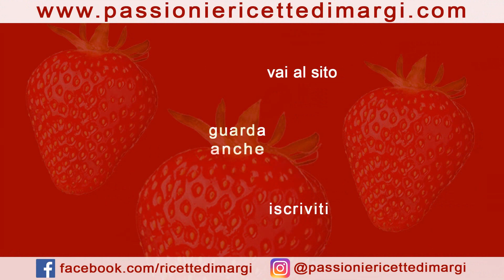MUFFIN SALATI ALLA PIZZA Ricetta Facile e Veloce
MUFFIN SALATI ALLA PIZZA

I muffin salati possono essere personalizzati in base ai propri gusti. Noi abbiamo scelto un classico, intramontabile gusto pizza.

INGREDIENTI PER 7 MUFFIN SALATI ALLA PIZZA

-200 gr di farina,
-20 gr di formaggio grattugiato,
-2 uova,
-12 gr di lievito per torte salate,
-5 gr di sale fino,
-2 cucchiaini di origano,
-100 ml di latte,
-50 ml di olio di semi di girasole,
-30 gr di olive nere,
-20 gr di concentrato di pomodoro.

🇬🇧 INGREDIENTS FOR 7 PIZZA SALTED MUFFINS  --FOR THE TRANSLATION OF THE RECIPE CLICK THE LINK ABOVE

-200 g of flour,
-20 gr of grated cheese,
-2 eggs,
-12 gr of yeast for savory pies,
-5 gr of fine salt,
-2 teaspoons of oregano,
-100 ml of milk,
-50 ml of sunflower oil,
-30 gr of black olives,
-20 gr of tomato paste.
🇫🇷 INGRÉDIENTS POUR 7 MUFFINS SALÉS À LA PIZZA --POUR LA TRADUCTION DE LA RECETTE CLIQUEZ SUR LE LIEN CI-DESSUS

-200 g de farine,
-20 gr de fromage râpé,
-2 oeufs,
-12 gr de levure pour les tartes salées,
-5 gr de sel fin,
-2 cuillères à café d'origan,
-100 ml de lait,
-50 ml d'huile de tournesol,
-30 gr d'olives noires,
-20 gr de pâte de tomate.

🇩🇪 ZUTATEN FÜR 7 PIZZA-SALZMUFFINE  --Für die Übersetzung des Rezepts klicken Sie auf den Link oben

-200 g Mehl,
-20 g geriebener Käse,
-2 Eier,
-12 g Hefe für herzhafte Kuchen,
-5 g feines Salz,
-2 Teelöffel Oregano,
-100 ml Milch,
-50 ml Sonnenblumenöl,
-30 g schwarze Oliven,
-20 g Tomatenmark.
🇪🇸   INGREDIENTES PARA 7 MOLLETAS SALADAS DE PIZZA --PARA LA TRADUCCIÓN DE LA RECETA HAGA CLIC EN EL ENLACE DE ARRIBA

-200 g de harina,
-20 gr de queso rallado,
-2 huevos,
-12 gr de levadura para pasteles salados,
-5 gr de sal fina,
-2 cucharaditas de orégano,
-100 ml de leche,
-50 ml de aceite de girasol,
-30 gr de aceitunas negras,
-20 gr de pasta de tomate.
🇵🇹  INGREDIENTES PARA 7 MUFFINS SALGADOS PIZZA--PARA A TRADUÇÃO DA RECEITA CLIQUE NO LINK ACIMA

-200 g de farinha,
-20 gr de queijo ralado,
-2 ovos,
-12 gr de fermento para tortas salgadas,
-5 gr de sal fino,
-2 colheres de chá de orégano,
-100 ml de leite,
-50 ml de óleo de girassol,
-30 gr de azeitonas pretas,
-20 gr de pasta de tomate.
🇷🇺  ИНГРЕДИЕНТЫ ДЛЯ 7 ПИЦЦЫ СОЛЕНЫХ БАКОВ --ДЛЯ ПЕРЕВОДА РЕЦЕПТА НАЖМИТЕ НА ССЫЛКУ ВЫШЕ

-200 г муки,
-20 гр тертого сыра,
-2 яйца,
-12 гр дрожжей для пикантных пирогов,
-5 гр мелкой соли,
-2 чайных ложки душицы,
-100 мл молока,
-50 мл подсолнечного масла,
-30 гр маслин,
-20 гр томатной пасты.
🇬🇷  ΣΥΣΤΑΤΙΚΑ ΓΙΑ 7 ΠΟΤΖΑ ΑΣΤΑΜΕΝΑ ΚΟΡΥΦΑΙΑ --ΓΙΑ ΤΗ ΜΕΤΑΦΡΑΣΗ ΤΗΣ ΣΥΝΤΑΞΗΣ ΚΛΕΙΣΤΕ ΤΟ ΠΑΝΩ

-200 γραμμάρια αλεύρι,
-20 γρ τριμμένο τυρί,
-2 αυγα,
-12 γραμμάρια μαγιάς για αλμυρές πίτες,
-5 γραμμάρια λεπτού αλατιού,
-2 κουταλάκια του γλυκού ρίγανη,
-100 ml γάλακτος,
-50 ml ηλιελαίου,
-30 γρ. Μαύρες ελιές,
-20 γρ. Πάστα ντομάτας
HU ÖSSZETEVŐK 7 PIZZA Sós muffinhoz --A Recept lefordításához kattintson a fenti linkre

-200 g liszt,
-20 gr reszelt sajt,
-2 tojás,
-12 gr élesztő sós pitehez,
-5 gr finom só,
-2 teáskanál oregánó,
-100 ml tej,
-50 ml napraforgóolaj,
-30 gr fekete olajbogyó,
-20 gr paradicsomkrém.